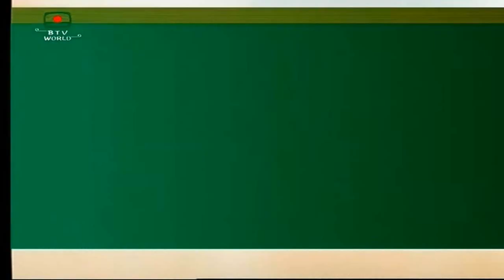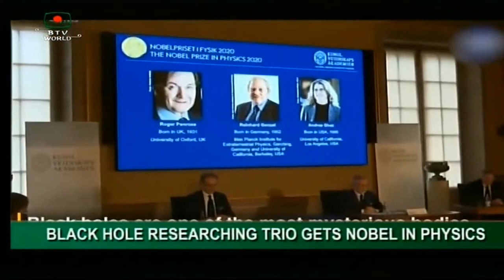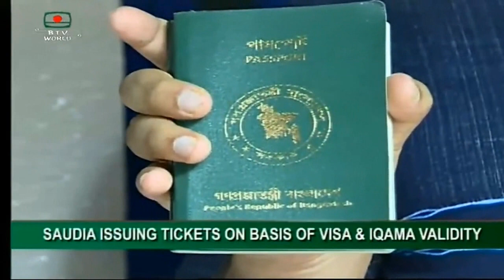Bangladesh Television English News at 10 on 06.10.2020